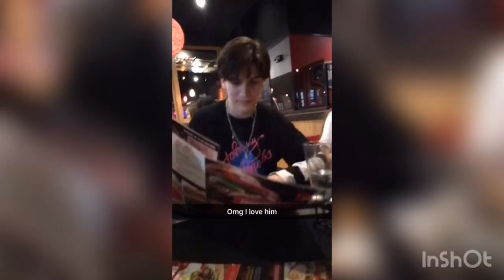Chase Hudson vlog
I miss him so so much and sorry I haven’t been active